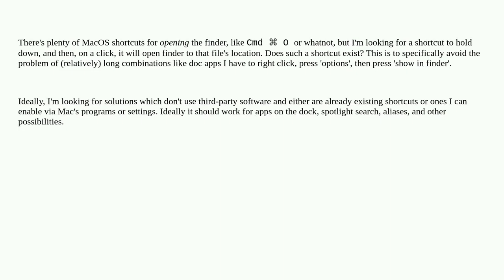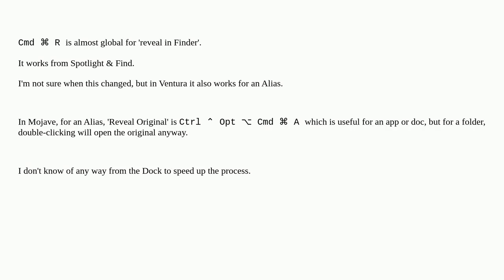Apple: On-Click Shortcut to Open File in Finder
On-Click Shortcut to Open File in Finder

A special thanks goes out to the community

  finder shortcut spotlight dock macos